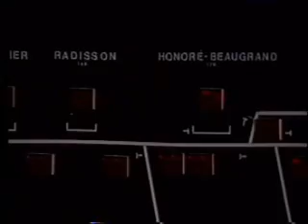Louis-Roger Carrier nouvelles le GRAND JOURNAL 18 avril 1998 avec Guy Laporte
Louis-Roger Carrier maquette du Métro de Montréal en miniature émission de télé nouvelle du soir 17H30 et  23H00 à QUATRE SAISON avec GUY LAPORTE le 18 avril 1989